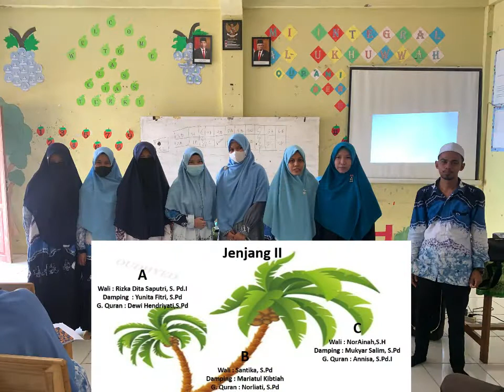Rapat kerja yang ke-1 tahun pelajaran 2021/2022